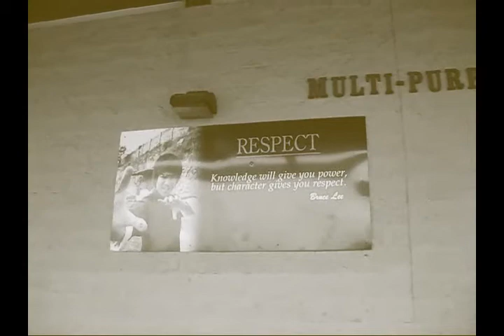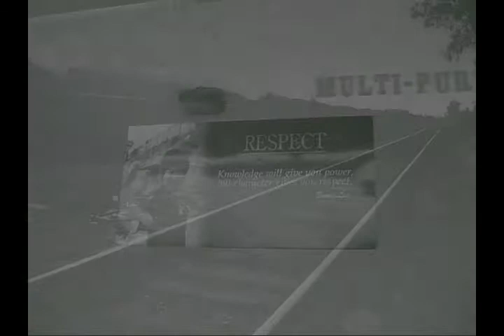Reality Check Music Video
This was a project for multimedia class. The song is Reality Check by Binary Stars and we lip synced to the song.

Edison High School 2011